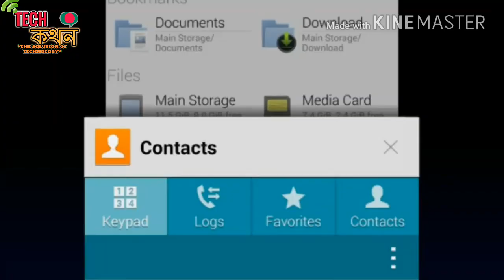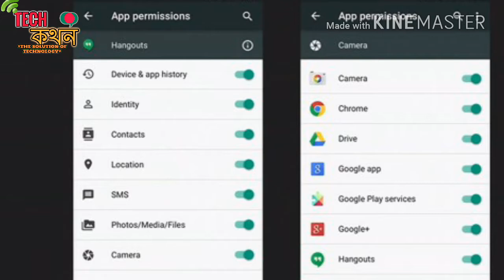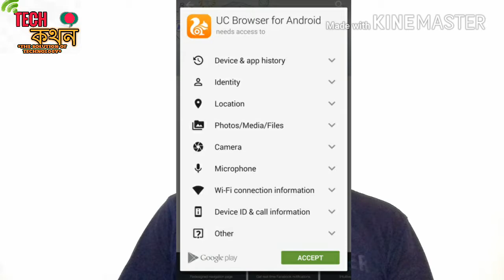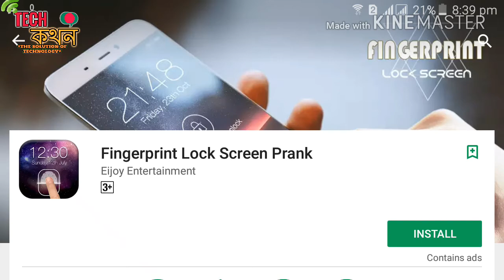(Bangla)/six things you shouldn't do On Android. যে ছয়টি কাজ কখনোই করবেন না অ্যান্ড্রয়েড ফোন দিয়ে